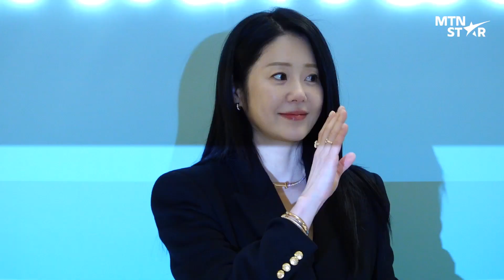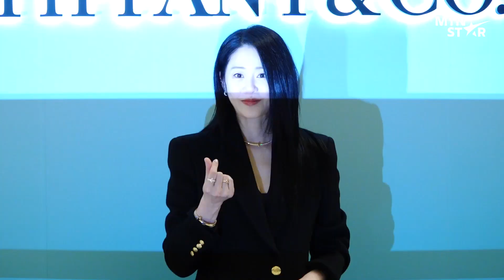연예인 최강 동안 고현정, 50대가 믿어지지 않는 미모..✨｜Ko Hyun Jung / MTN STAR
14일, 에비뉴엘 잠실점 더 크라운에서
‘티파니 하우스 오브 아이콘’ 팝업스토어 오픈 행사가 열렸습니다✨
배우 이종석, 류준열, 김다미, 로운,
임수정, 고현정, 그리고 엔하이픈 제이크&성훈과 함께한
화려한 현장을 MTN에서 만나보세요😊